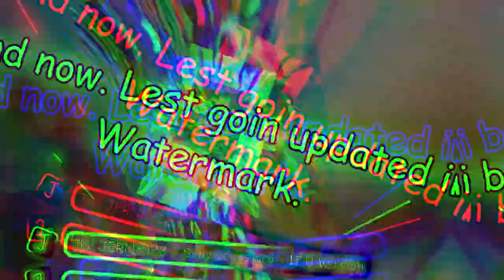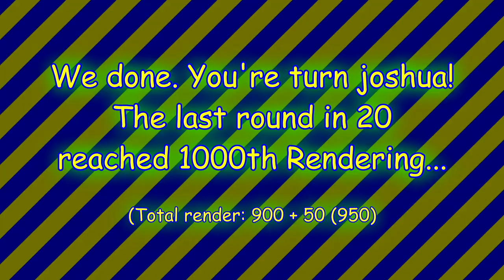JERN8322's On Video: 360p Moments V1-B Multi-Rendering Round 19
+-+ Welcome ! +-+

+-+ The Note +-+
You next joshua!
So also. New watermark! 🎉

Total rendering: 950 (900 + 50) - 50 More to go!

+-+ Times +-+
Intro: 0:00
Preview 0:10
Starting: 0:44
Ended: 2:14